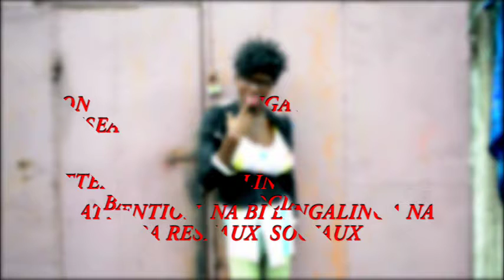Whatsapp ebomi makambu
INNOVATION PRODUCTION